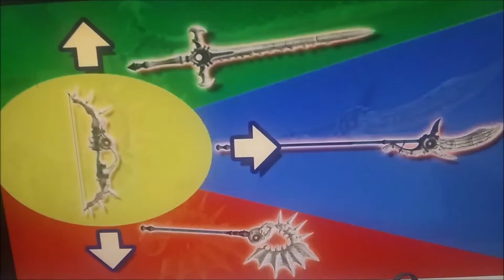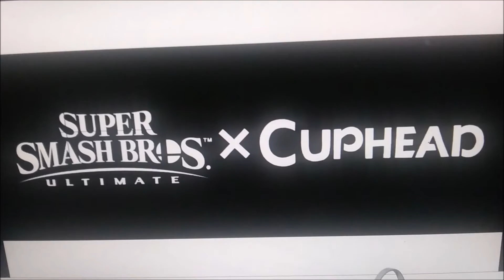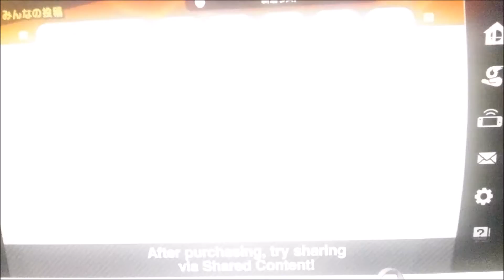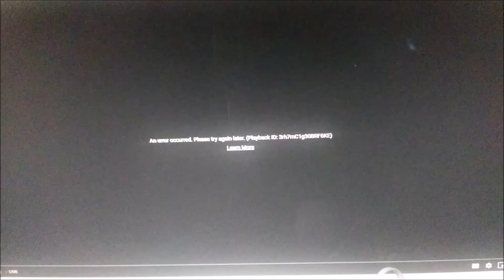SUPER SMASH BROS ULTIMATE SECRET ANNOUNCEMENT REACTION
FRICK-